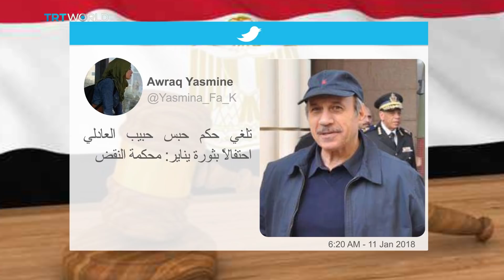Habib Al Adly sentence overturned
In Sis's Egypt, Seven years after the Egyptian revolution, everything is back to the old bad days, Egyptian court  has cleared Mubarak’s interior minister, who has been accused of stealing $ 110 Millions from Public money.